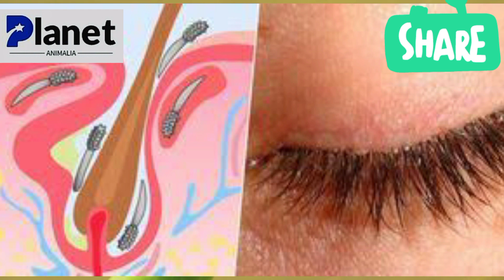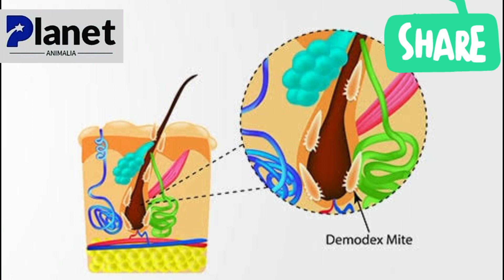The Tiny Creatures Living on Your Face| demodex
Prepare to be amazed and horrified as we delve into the hidden universe of Demodex, the microscopic creatures that call your face their home! 🧐

In this eye-opening video, we expose the truth about these elusive and often misunderstood organisms that reside in the pores and hair follicles of human skin. Learn about their life cycle, behavior, and the surprising ways they can impact your skin health.

Join us as we explore the fascinating science behind Demodex infestations, and discover how they may play a role in various skin conditions. We'll share expert insights, uncover myths and misconceptions, and provide essential tips for keeping these face-dwelling inhabitants in check.

Get ready for a mind-blowing journey into the microcosm of Demodex that will leave you with a newfound appreciation for the complex ecosystem thriving right on your very own face! 🌐🔬